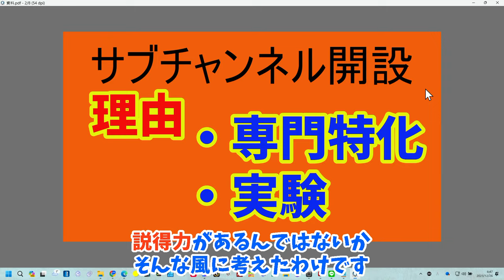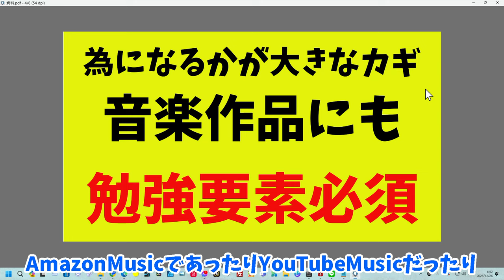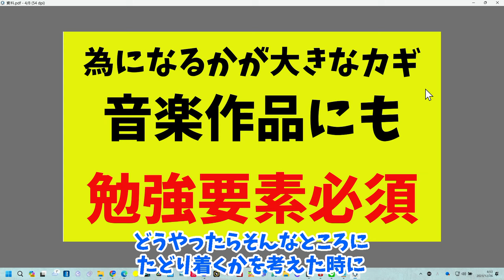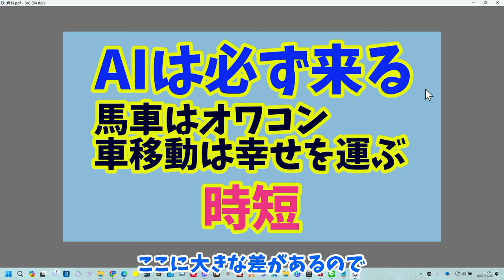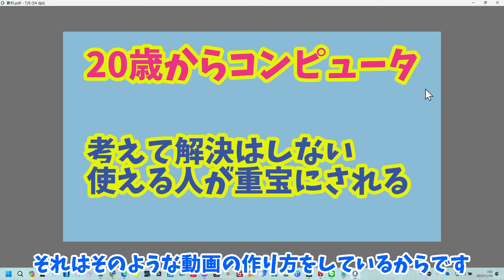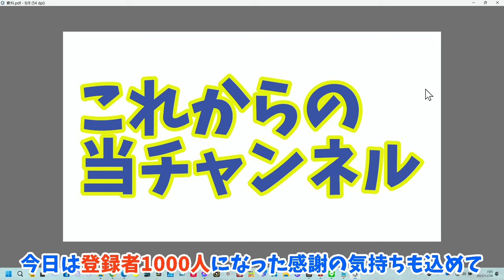YouTubeで急成長！サブチャンネルAI初心者教習所の1000人達成の秘訣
この動画では、わずか1ヶ月半で1000人のサブスクライバーを達成した「AI初心者教習所」のチャンネル運営の秘訣をお話します。YouTubeでの成長戦略、コンテンツ作成のコツ、視聴者とのコミュニケーション方法など、貴重な経験をシェアします。これからYouTubeでチャンネルを始める方や成長を目指す方にも参考になる内容です。